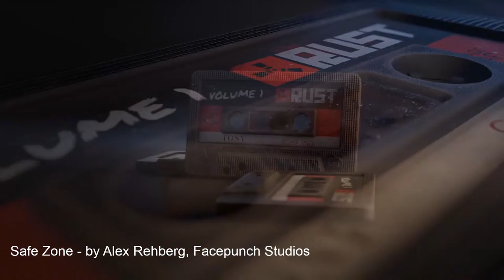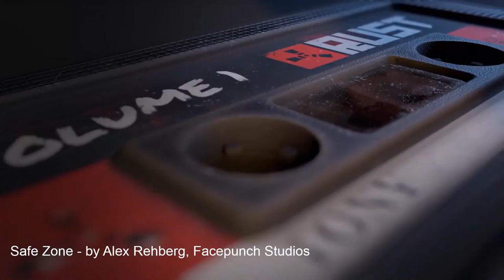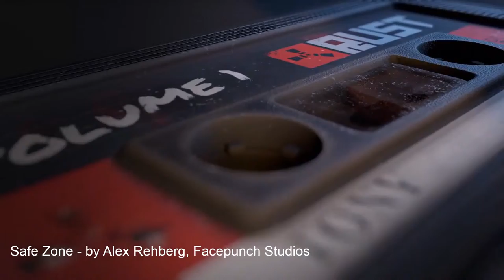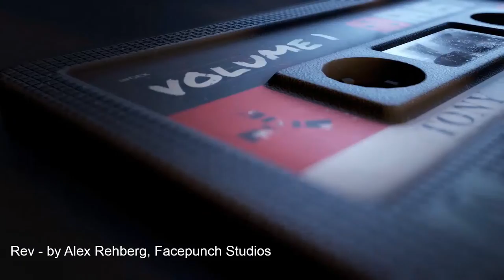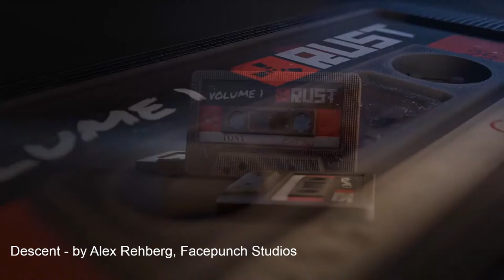Rust (Original Game Soundtrack) by Alex Rehberg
Rust's official soundtrack has arrived. Volume 1 features 29 tracks and over an hour of ambient music, composed and mastered by Alex Rehberg.